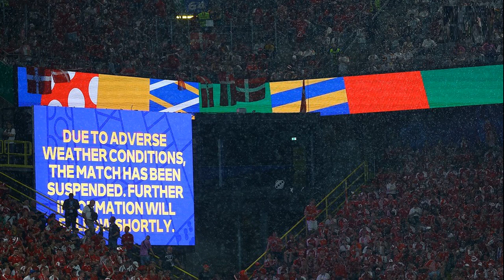เมืองทอง เหมารวบ 3 แข้งดังจากบีจี สลับดอก เจริญศักดิ์ ลุยไทยลีกซีซั่นใหม่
กีฬา
30 มิ.ย. 2567
13:58 น.
เมืองทอง ยูไนเต็ด เหมา 3 นักเตะจากบีจี ปทุม ยูไนเต็ด ทั้ง เดนิส บุสน์ญา, กิตติพงศ์ ภูแถวเชือก และ จักพัน ไพรสุวรรณ ร่วมทีมลุยไทยลีกฤดูกาล 2024-25

เมืองทอง ยูไนเต็ด จัดการเซ็นสัญญาคว้า เดนิส บุสน์ญา, กิตติพงศ์ ภูแถวเชือก และ จักพัน ไพรสุวรรณ มาจาก บีจี ปทุม ยูไนเต็ด ด้วยสัญญายืมตัว 1 ฤดูกาล โดยทั้ง 3 คน เตรียมมาร่วมทัพกิเลนผยองในช่วงปรี-ซีซั่นทันที เพื่อสู้ศึก ไทยลีก 2024-25 ที่จะเปิดฉากในเดือนสิงหาคม
ยอดทีมแห่งย่านแจ้งวัฒนะประเดิมการเข้าสู่ตลาดซื้อ-ขายผู้เล่นก่อนฤดูกาลใหม่จะมาถึง โดยจัดการยืม 3 นักเตะ “เดอะ แรบบิท” มาเพิ่มความแข็งแกร่งในตำแหน่งแนวรุกริมเส้น, เซ็นเตอร์ฮาล์ฟ และผู้รักษาประตู โดยทั้งหมดมีดีกรีทีมชาติติดตัวด้วย

สำหรับ บุสน์ญา ในวัย 24 เล่นได้ทั้งปีกซ้ายกับขวา และยังเคยติดทีมชาติโครเอเชีย รุ่นอายุไม่เกิน 16, 19, 20 รวมทั้ง 21 ปีมาแล้ว ก่อนจะย้ายมาค้าแข้งในเมืองไทย โดยมี บีจี ปทุม เป็นสถานีปลายทาง

ขณะที่ กิตติพงศ์ ปัจจุบันอายุ 34 ปี และมีเส้นทางอาชีพนักเตะโชกโชน โดยเริ่มจาก ทีโอที เอสซี, สุพรรณบุรี เอฟซี, แบงค็อก ยูไนเต็ด, ราชบุรี เอฟซี, สุโขทัย เอฟซี, โปลิศ เทโร เอฟซี และ บีจี ปทุม อีกทั้งยังติดทีมชาติไทย ชุดแชมป์ อาเซียน คัพ 2022
ส่วน จักพันเล่นได้ทั้งเซ็นเตอร์ฮาล์ฟกับมิดฟิลด์ตัวรับ โดยมีทีเด็ดในเรื่องของลูกตั้งเตะที่สามารถวางบอลอย่างแม่นยำ รวมถึงเป็นหนึ่งในผู้เล่นที่มักจะถูกทัพช้างศึกเรียกตัวติดทัพบ่อยๆ นับตั้งแต่ปี 2022 เป็นต้นมา

ทั้งนี้ บุสน์ญา, กิตติพงศ์ และ จักพัน นั้นย้ายสู่รั้ว ธันเดอร์โดม ในสัญญายืมตัวหนึ่งฤดูกาล โดยมีออปชั่นเซ็นสัญญาถาวรในภายหลัง

โดยก่อนหน้านี้เมืองทอง ยูไนเต็ด เพิ่งปล่อย เจริญศักดิ์ วงษ์กรณ์ ตัวรุกดีกรีทีมชาติไทยไปร่วมทัพบีจี ปทุม ยูไนเต็ด ซึ่งคาดว่าค่าตัวการย้ายทีมครั้งนี้สูงกว่า 20 ล้านบาท ซึ่งเจริญศักดิ์ได้เปิดตัวกับต้นสังกัดใหม่เรียบร้อยแล้ว